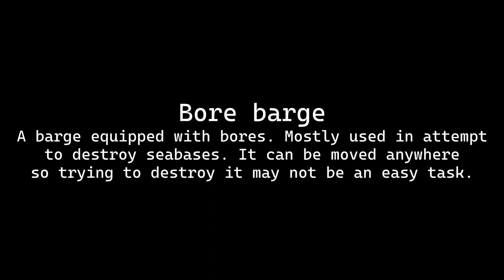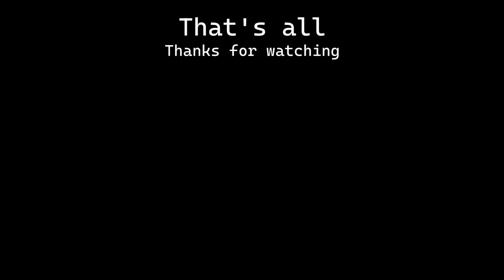Eclipsis Tutorial - How to make a Bore barge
A tutorial about how to build a Bore barge. One of the easiest way to destroy enemys' seabase.

Songs/Music in the video :
-Roblox SCP-3008 OST Sound tracks